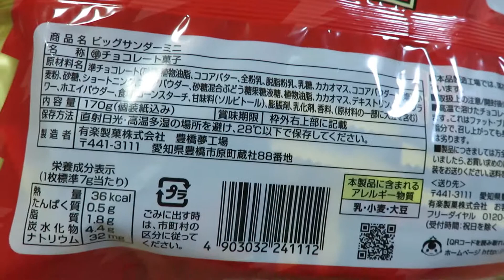confection of Japan [BIG Thunder mini] . Manufacturing: Yuraku